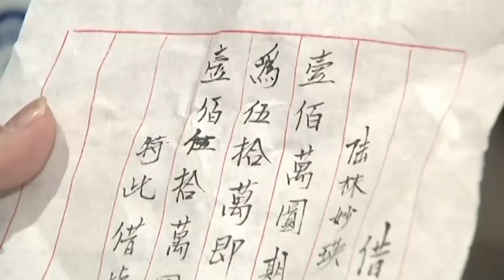【精编加长版】七十二家房客 第9季 第45集 戴绿帽/坚少煮饭